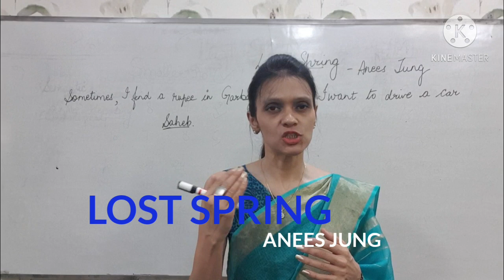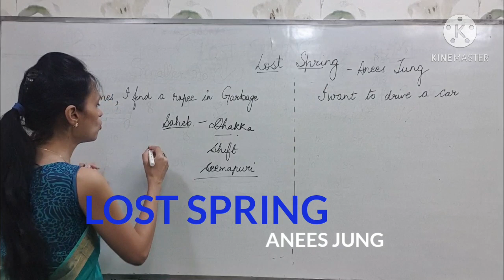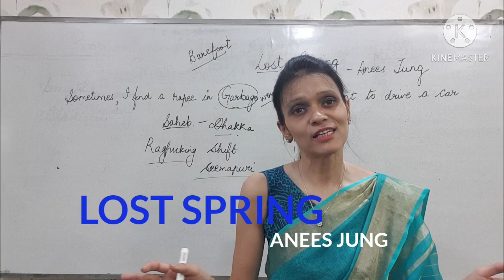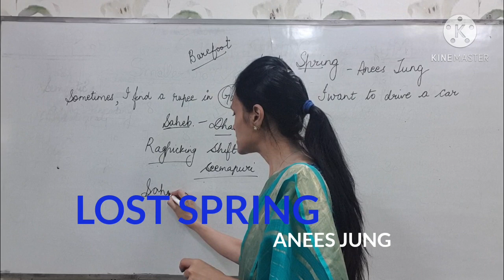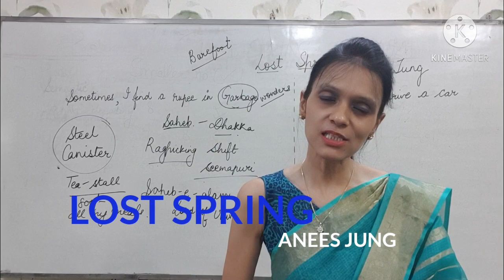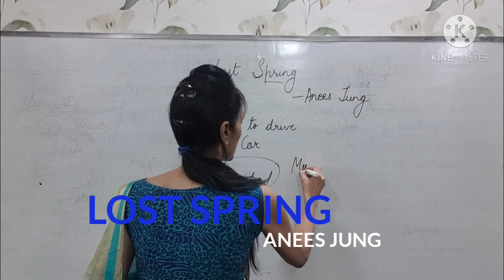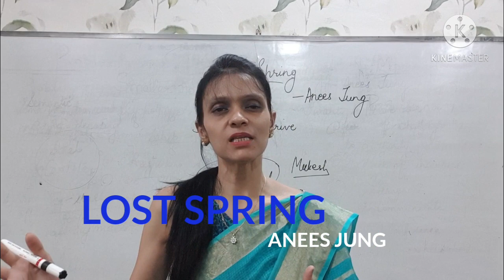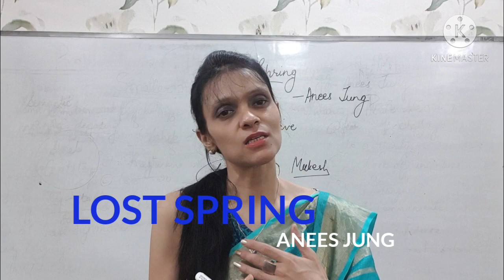Lost Spring , Flamingo class 12 by Vibha Chopra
Complete explanation of the chapter in easy to understand language
Do write in the comment box for any query